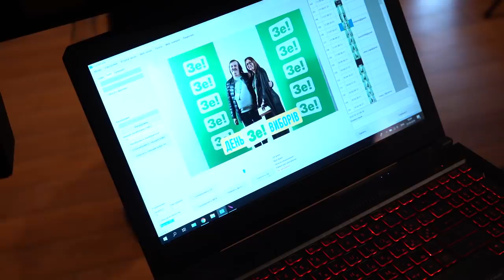Результати екзит-полу в штабі Володимира Зеленського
За результатами Національного екзит-полу станом на 18:00 на виборах Президента України шоумен Володимир Зеленський набирає 73,2% голосів виборців, а чинний глава держави Петро Порошенко — 25,3%.